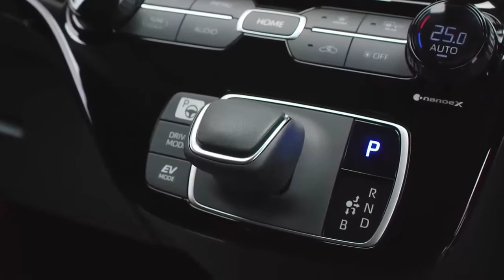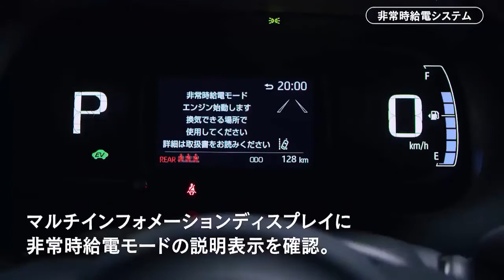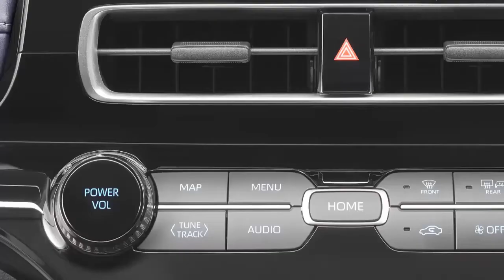New Toyota PRIUS C'' 2022 & 2022 Toyota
This is the all new Toyota Aqua #2022 interior and exterior presentation.

The all-new Aqua is a hybrid, electric-only compact car.
It is the world's first vehicle to use a high-output, bipolar nickel-hydrogen battery, as an electric drive battery.

Compared to the nickel-hydrogen battery equipped to the previous-generation Aqua, the new battery realizes approximately twice the output.

It also delivers improved accelerator responsiveness, and enables smooth, linear acceleration from low speeds. In addition, the speed range at which the all-new Aqua can operate on electrical power alone has been expanded, allowing the vehicle to run on electricity alone, without engaging the engine, in a wide variety of urban scenarios.

Thanks to a highly efficient 1.5-liter Dynamic Force Engine, and an optimized HEV system, the all-new Aqua not only achieves compact class-leading fuel economy of 35.8 km/L, but combines this with the comfortable driving characteristics of an HEV.

The all-new Aqua is the first Toyota model to feature the Comfort Pedal.

By selecting the Power+ Mode, drivers only have to relax pressure on the accelerator pedal, to generate regenerative braking force, and smoothly slow the vehicle.

The latest generation is also the first Aqua to adopt E-Four, which provides drivers with greater peace of mind when driving on snow-covered roads.

The all-new Aqua is equipped as standard with the latest edition of Toyota Safety Sense, which is replete with cutting-edge active safety functions.

Its pre-collision safety functions, feature an expanded scope of operation, now covering accidents that occur when turning left or right at intersections.

Full Speed Range Radar Cruise Control, makes car outings more comfortable.

Lane Tracing Assist provides steering support to keep the vehicle centered in its lane.

Plus Support controls sudden acceleration due to misapplication of the accelerator pedal.